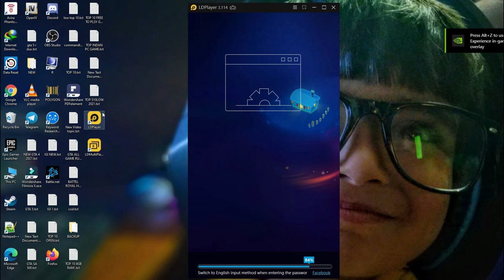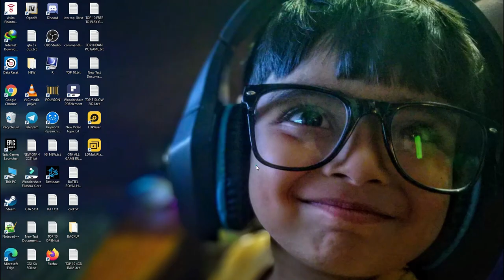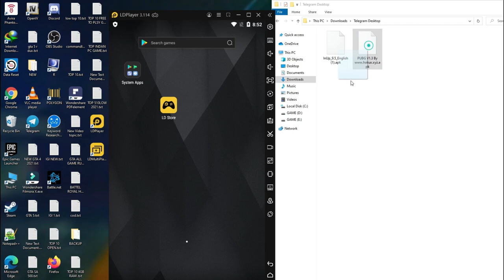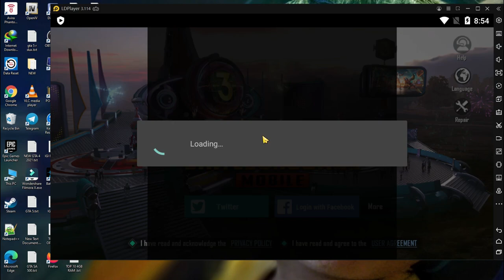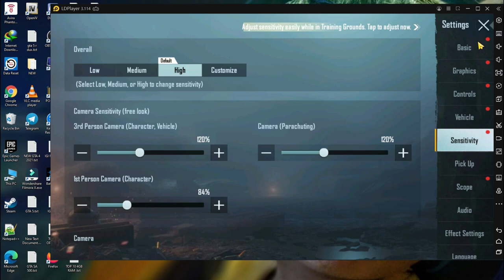How to PUBG Mobile 1.3 Global version on Best Emulator For Low-End PC Laptop 2021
WARNING !!!

Enjoy .😙😙😙😀😀😁😁. Have A Nice Day. ,..